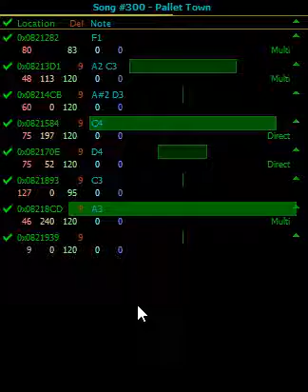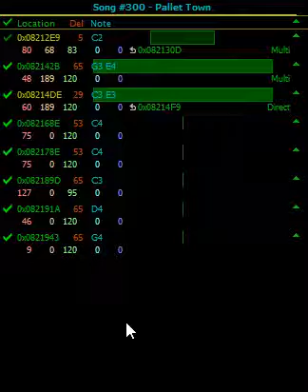Fixed(ish) Version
First off i tried a PVZ sound font but it doesnt work for this tool.
Seconed off that first track was a nightmare to try and fix so i just gave up on it for now.